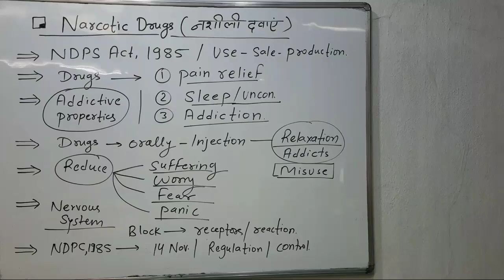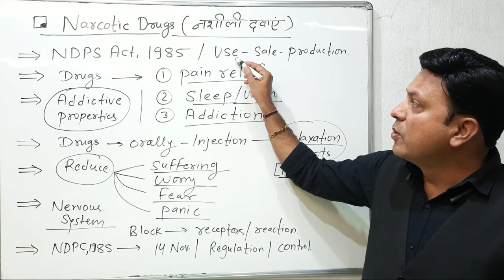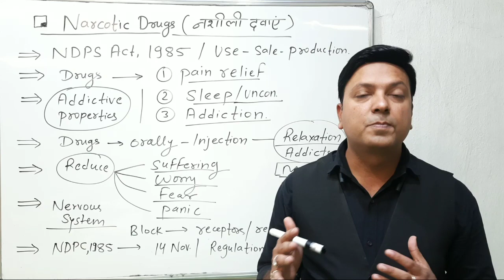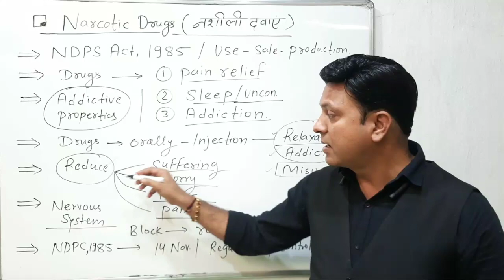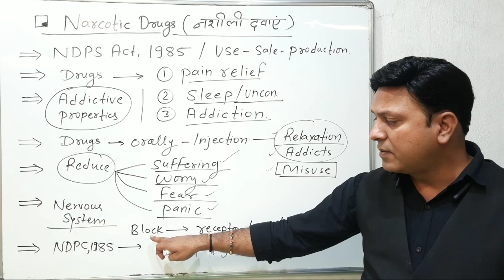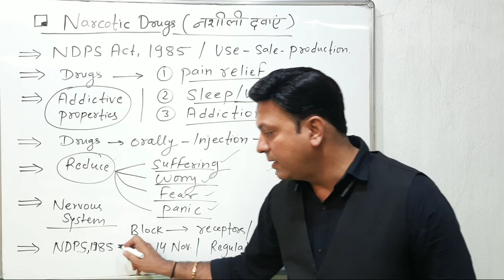Narcotic Drugs नशीली दवाएं